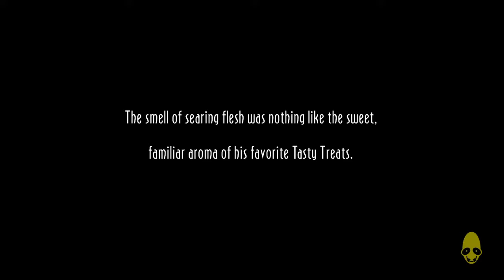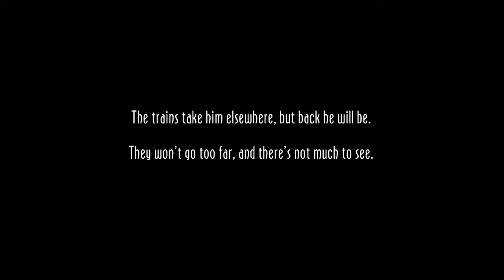Let’s Play Oddworld New N Tasty Episode 2 Avoid the guards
In this episode we continue from where we left off where we rescue more Mudokons and avoid the Sligs as well. Also we get to see some UXB mines and other factors as well. Will we avoid detection and escape RuptureFarms?